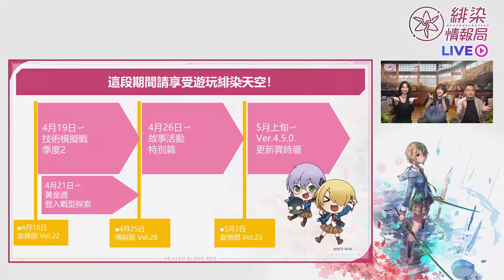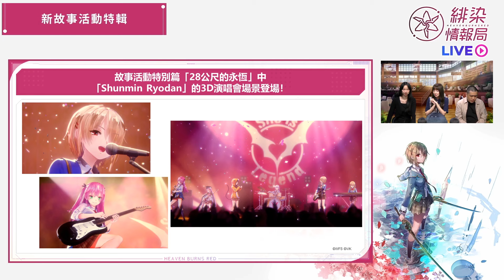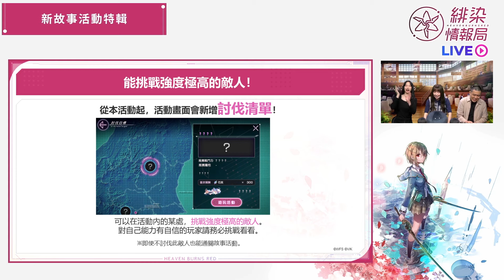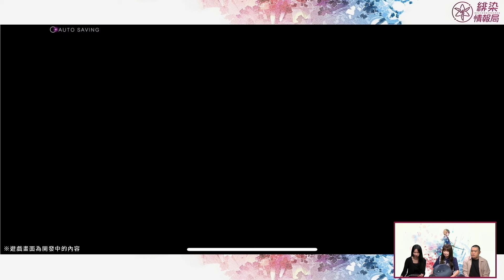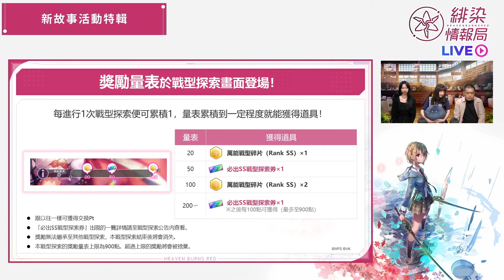「緋染情報局Vol.28」新故事活動特輯＆最新SS戰術型態介紹【精華片段】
此影片為2024年4月25日播出的「緋染情報局Vol.28」精華片段。

遊戲名稱：緋染天空 Heaven Burns Red
遊戲類別：RPG
平台：iOS/Android/Windows
開服年份：2023年
創作團隊：
‹企劃、製作›
　Wright Flyer Studios × Key
‹原案、主線故事 ›
　麻枝 准
‹角色設計／主視覺圖›
　yuugen
‹角色原案›
　Na-Ga/Humuyun/Maroyaka/yuugen
‹音樂製作›
　麻枝 准
‹主題曲／劇中插曲›
　麻枝 准 × yanaginagi